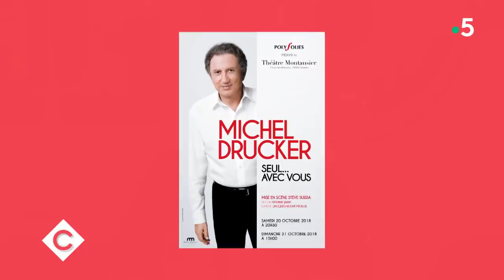Au dîner avec Rod Paradot et Michel Drucker ! - C à Vous - 19/10/2018